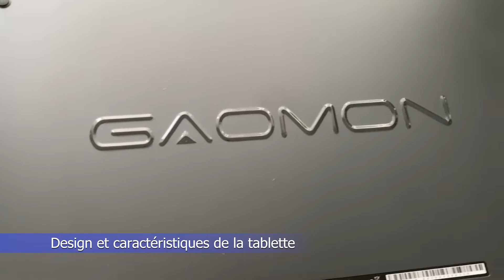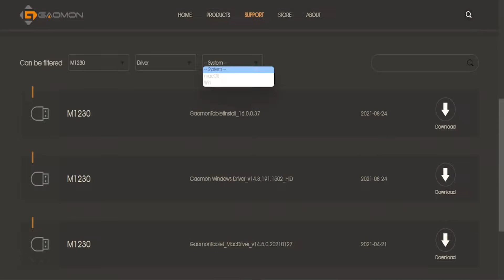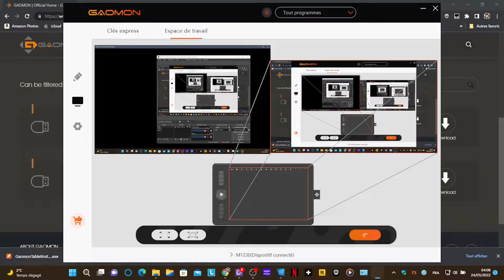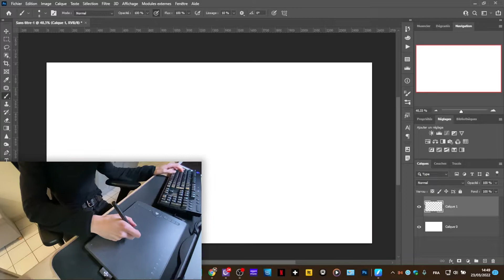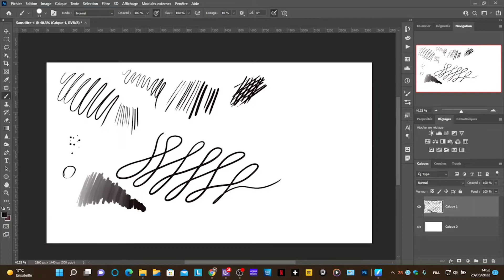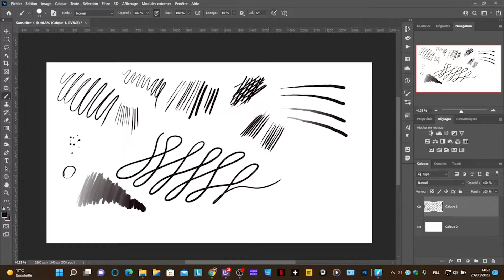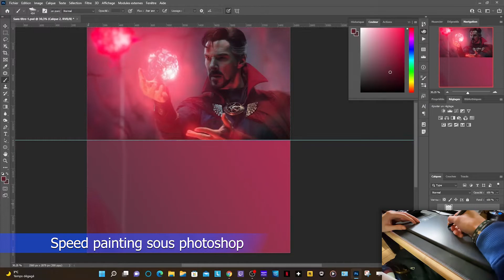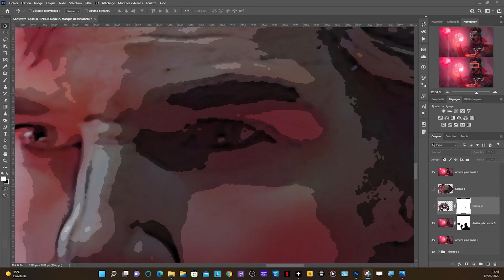➡️Test de la tablette graphique GAOMON M1230 (Review)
Test et première impression de la tablette graphique GAOMON M1230 et réalisation d’un speed painting sur le thème Doctor Strange. Pour plus de détails, venait lire l’article de test complet sur mon

Il s’agit d’une tablette graphique sans écran qui propose un rapport qualité-prix excellent. Gaomon est connu pour innover dans le domaine des tablettes graphiques, et il ne déçoit en aucun cas. En 2021, la société a lancé sa toute nouvelle tablette graphique : la Gaomon M1230. Avec seulement 7,5 mm d’épaisseur et 510 grammes, cette tablette a un format fin et très léger. Elle a huit boutons de raccourci et des boutons directionnels et un bouton multifonction au milieu.

➡️Toutes les infos sur la tablette
🔴English

Test and first impression of the GAOMON M1230 graphic tablet and creation of a speed painting on the theme of Doctor Strange. For more details, read the full test article on my

It is a screenless graphics tablet that offers excellent value for money. Gaomon is known for innovating in the field of graphics tablets, and it does not disappoint in any way. In 2021, the company launched its brand new graphics tablet: the Gaomon M1230. With only 7.5 mm thick and 510 grams, this tablet has a thin and very light format. It has eight shortcut buttons and directional buttons and a multifunction button in the middle.

➡️All the info on the tablet
Si vous voulez une tablette graphique autonome, voici une petite sélection :
If you want a standalone graphics tablet, here is a small selection :

➡️- Apple iPad Pro
➡️- Wacom MobileStudio Pro 13 ou 16
➡️- Microsoft Surface Pro 7
➡️- Samsung Galaxy Tab S7+ Plus
➡️- Simbans PicassoTab 10 (La moins chère, mais la moins performante)
➡️- Huion Kamvas Studio 22
➡️- Chuwi UBook Pro
➡️- HP Zbook X2-G4
➡️- Huawei MatePad Pro
➡️- Xiaomi Mi Pad 5
🎵Musique